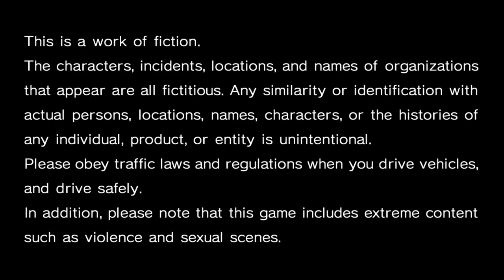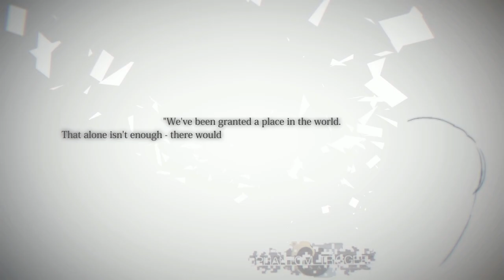Grisaia: Phantom Trigger Vol. 5『グリザイア ファントムトリガー 05』First Look on Nintendo Switch - Gameplay ITA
Grisaia Phantom Trigger 05 『グリザイア ファントムトリガー 05』 First 56 minutes on Nintendo Switch - First Look - Gameplay ITA

An unexpected reunion brings back the memories of Murasaki's horrid past... Here comes the fifth installment in the GRISAIA PHANTOM TRIGGER series!
Several years after Yuuji Kazami and his friends fought for their lives in a fierce battle, a new generation of heroines gather at Mihama Academy, which has been reinstated as a 'specialist training school'.
Taking place in the same world as The Fruit of Grisaia, new characters bring an exciting fresh take in the fifth story of this brand new series!
This thrilling story, which unfolds at the reborn Mihama Academy, will undoubtedly excite not only those who have played previous releases, but those who are new to the series as well!

Available in three languages!
The text can be set to Japanese, English or Simplified Chinese (audio is Japanese only). This includes in-game text, options, and the digital manual. Language settings can be changed at any time.

Play using only the touch screen! Play with one hand!
Play in handheld mode with the Nintendo Switch Joy-Con™ controllers attached, or detach them and play with just the touch controls! While in tabletop mode or TV mode, everything can be controlled using only the Joy-Con (R), allowing you to play with only one hand! Also available for the Nintendo Switch Lite. (A separate Joy-Con (R) is required to play with one hand.)

Volume 5 Summary
A few weeks have passed since SORD successfully resolved the Kitaoka University terrorist incident - albeit with some sacrifices - when Murasaki's older sister Yuuki returns to Japan and returns to Mihama Academy.
Being more sociable and capable than her sister, Yuuki immediately befriends the other students and builds a trusting relationship with them.
"There's no reason for me to be at Mihama anymore..."
As Murasaki starts questioning her raison d'etre, she reminisces about the time when she first met Haruto.
A few years earlier...
Lamenting his lack of experience, he had come to her village hidden deep in the mountains in search of new skills.
He got to know the Ikoma sisters better and kept up with his training. As he seeks out the village's "secret art", a sudden tragedy befalls them.
"I'll never forgive you...!!"
"It's okay... Don't worry... I'm not... going anywhere... I'm here with you..."
"I'm stumped... It's exactly as she said - and there's no way to cut a phantom..."
"Come on. Chin up... Show me your courage..."
Their fateful meeting was also the beginning of a tragic story...

Gameplay
It's a visual novel in which you don't need to make any choices, so you can enjoy the story like you would when watching a movie or reading a book. The story comes to life with a star-studded voice actor cast and fully-voiced story (excluding the main character), gorgeous graphics and music, and immersive animation.

Staff
Character Design/Art: Akio Watanabe
Story: Ryuta Fujisaki
SD Character Design/Art: nanaca mai

Cast
Rena VA: Maaya Uchida
Tohka VA: Ayane Sakura
Chris VA: Kaori Nazuka
Murasaki VA: Atsumi Tanezaki
Maki VA: Yoshino Nanjo
Gumi VA: Suzuko Mimori
Taiga VA: Natsumi Takamori
Yuuki VA: Mikoi Sasaki
Miss Arisaka VA: Mikako Izawa
Other
*Fully voiced (excluding the main character)